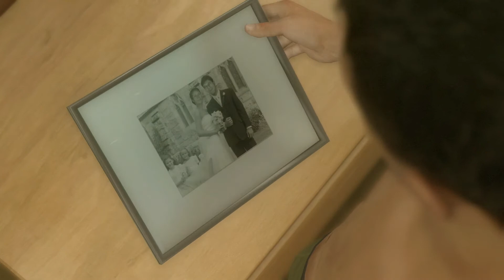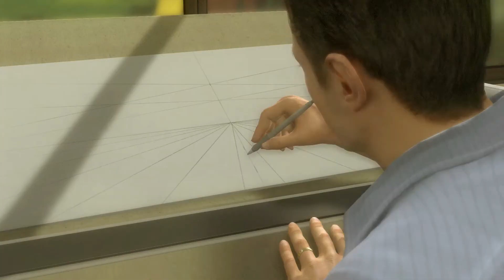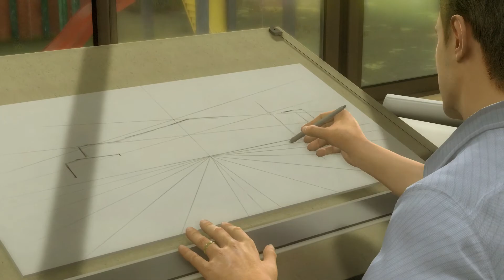Heavy Rain #1 Les Préparatifs - vf (français)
Nous reprenons Heavy Rain au début avec Bibou.

Ça nous ferai très plaisir!!!

CREDITS:

*intro et outro: musique composée par Tifou*
*Tracks Of My Fears, John Deley and the 41 Players*